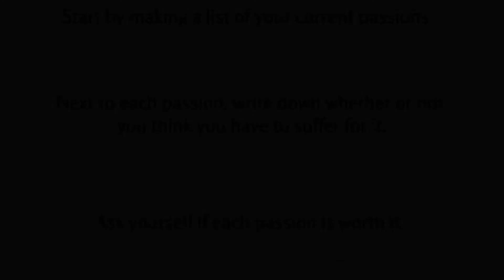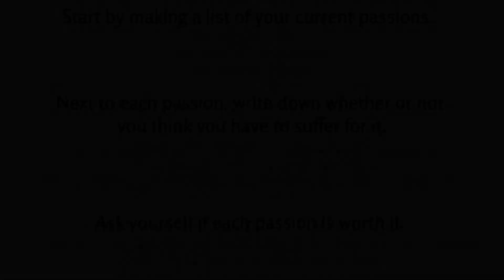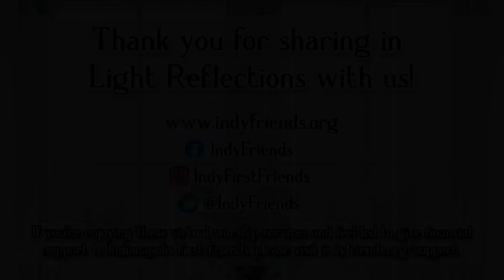9-4-22 - "Prioritizing Our Passions” - Light Reflections from First Friends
Join us at 10:15am for our video premiere!

If you're enjoying these virtual worship services and feel led to give financial support to Indianapolis First Friends please